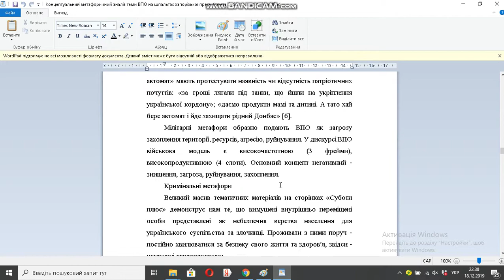Концептуальний метафоричний аналіз теми ВПО на шпальтах запорізької преси газета Суббота плюс